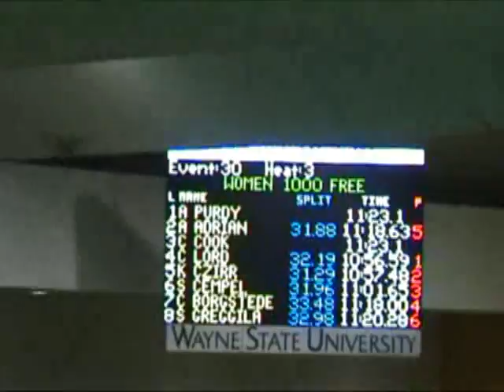Prelims 1000 Free Greggila8.mp4